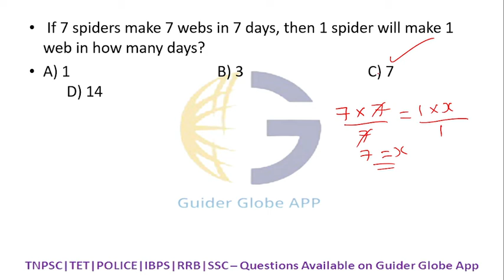If 7 Spiders make 7 webs in 7 days,then 1 spider will make 1 web in how many days?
Qns: If 7 Spiders make 7 webs in 7 days,then 1 spider will make 1 web in how many days?

Warm welcome to Guider Globe.
 Guider Globe is one of the Free Platform for all competitive exam.  TNPSC Aspirant you can take your Free class and Question paper with study material available  link here.

About Our Guider Globe App
EXAM CATEGORY:
1) TNPSC : TNPSC Group 1, Group 2, Group 4 , VAO and All other TNPSC Exam
2) Bank Exams: IBPS PO, IBPS Clerk, SBI PO, RBI Assistant, SBI Clerk, & other Bank PO & Bank Clerk Exams, RBI Grade B, SEBI, IRDAI, NABARD
3) Staff Selection Commission (SSC) Exams: SSC CGL, SSC MTS, SSC CPO, SSC CHSL
4) Railway Recruitment Board (RRB) Job Exams: RRB NTPC, RRB ALP, RRC Group D & other RRB Exams
5) Insurance Exams : LIC AAO, ESIC, OICL, NICL AO, UIIC AO, NIACL AO & others
6) TNTET: TET Paper 1, Paper 2 – Science and Social
7) TNUSRB : Sub Inspector , Police Constable, Jail Warden and Fireman

MOCK TEST : UNLIMITED FREE Mock Test is one of the important things for a student. Student can attend Topic wise test, Section wise test, Full length test and Previous year question Paper also. By attending this you will gain the knowledge about the examination pattern and Time Management.

Performance Analysis : Analyze your performance in Mock Tests with a detailed report of correct incorrect and not attended questions, topic-wise strength and weakness of your Exam. You can check and improve your weakest topic.

EXAM Notification: We will update the notification of every examination so that you can be updated with the notification for what exam you are going to prepare.

DOUBT ASKING: Your doubts will be clarified by our subject Experts and Toppers. The Aspirants must ask out for their doubts to make themselves clear in each topics and concepts.

Question Bank and Material:
N number of topic wise question bank and Material available in single place.

Study Planner:
You can attend Expert’s Video Classes , View Study Material and Mock Test. Get clear idea about your Exam Course.